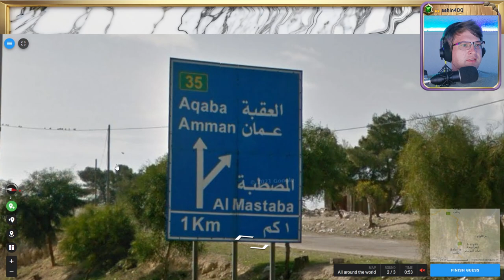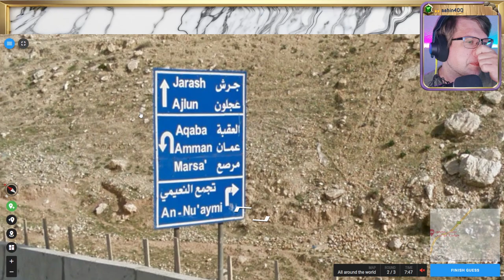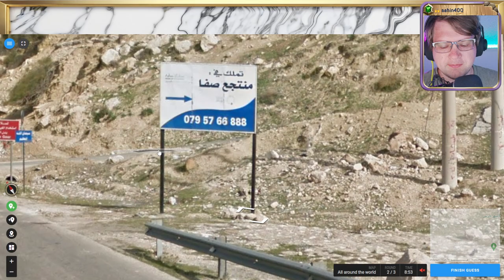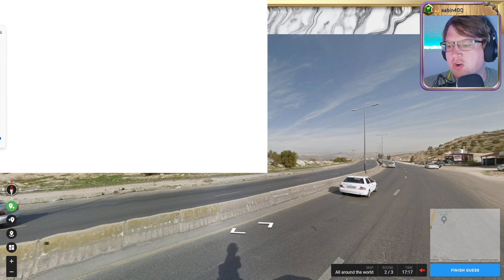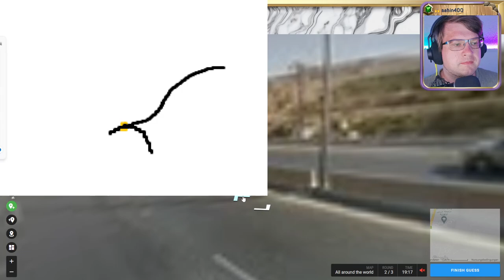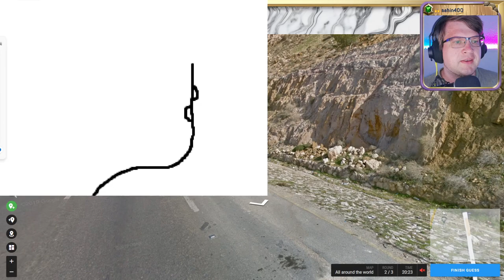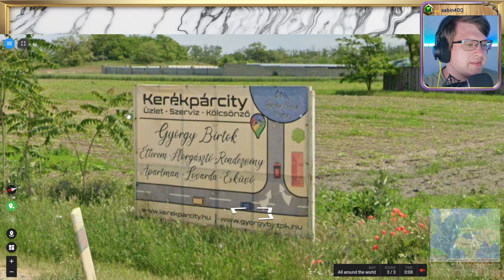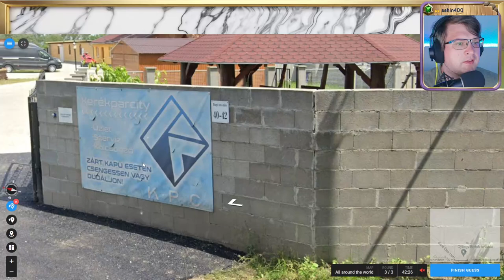🌄 18K, Wissen, Raten, Verzweifeln 💖 Folge 27 💖 Geotastic 🌄